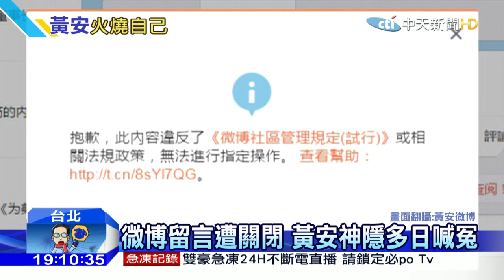20160122中天新聞 黃安喊冤沒人理！兒子發文劃清界線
黃安因大動作舉報周子瑜，引起軒然大波，反彈聲浪不斷，結果這把火燒回他身上，微博的評論功能被關掉，網友無法留言。而他向來相當疼愛的兒子 黃子安，這回似乎也不想挺老爸，在微博上寫著「我只是個不想管太多事的平凡人」，像是要跟黃安切割。